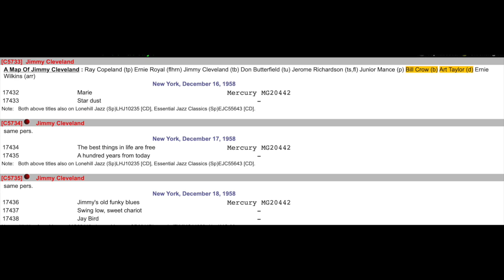A Map of Jimmy Cleveland - 1958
Personnel and tunes listed in the video.

From WIKIPEDIA:
James Milton Cleveland (May 3, 1926 – August 23, 2008) was an American jazz trombonist born in Wartrace, Tennessee. Cleveland worked with many other jazz musicians, including Lionel Hampton, Miles Davis, Sarah Vaughan, Antonio Carlos Jobim, Quincy Jones, Lucky Thompson, Gigi Gryce, Oscar Peterson, Oscar Pettiford and James Brown. He also recorded a sequence of albums for EmArcy/Mercury Records in the 1950s. He continued to make records with Zion Records later in his career.

Cleveland died August 23, 2008 in Lynwood, California at age 82.